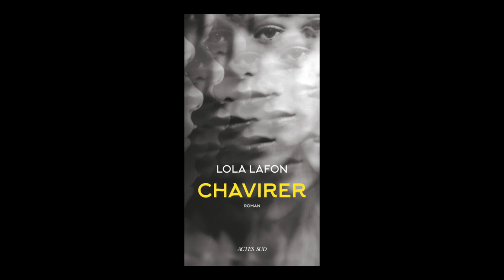Lola Lafon - Chavirer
A l'occasion des "Correspondances de Manosque", Lola Lafon vous présente son ouvrage "Chavirer" aux éditions Actes Sud. Rentrée littéraire automne 2020.